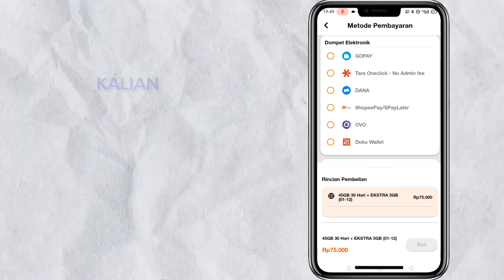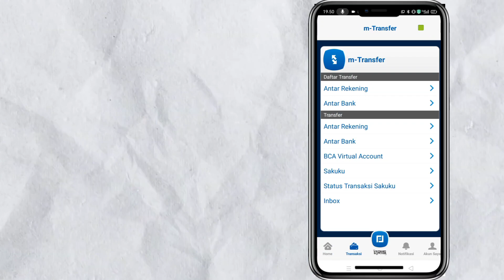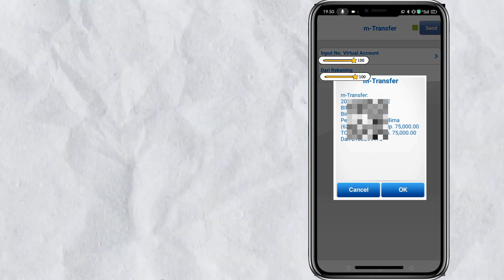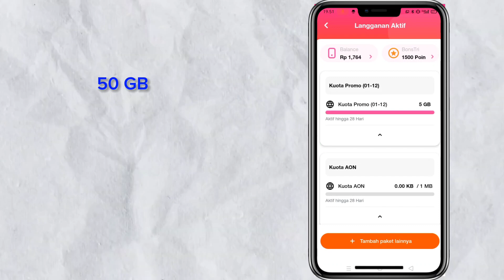🔴cara beli paket kuota data kartu three di apk bima plus via m-bca/m-banking BCA terbaru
Buat kalian pengguna kartu three ada promo spesial nih yaitu paket kuota data pasti murah belinya di aplikasi bima plus dan pembayaran via m-bca biar mudah dan praktis cukup dari handphone kalian dan dari rumah saja..

Cek video selengkapnya di sini ya!